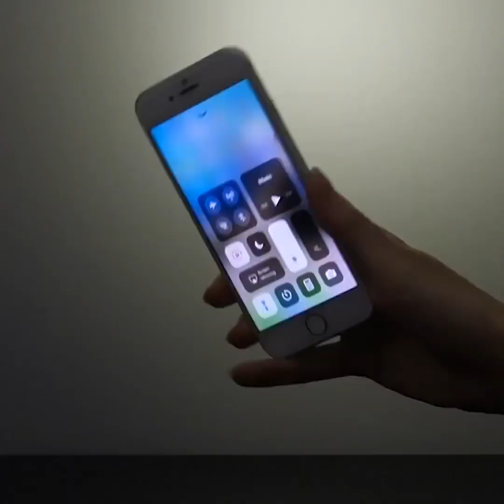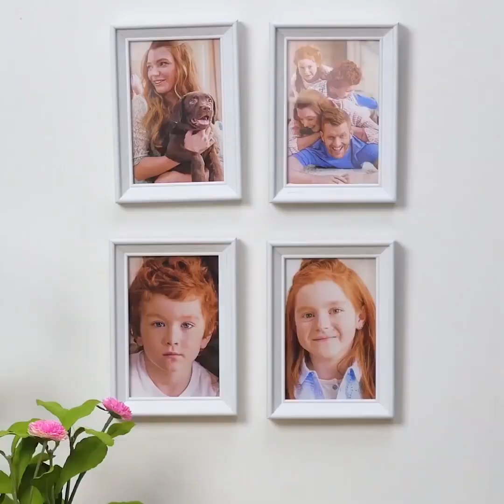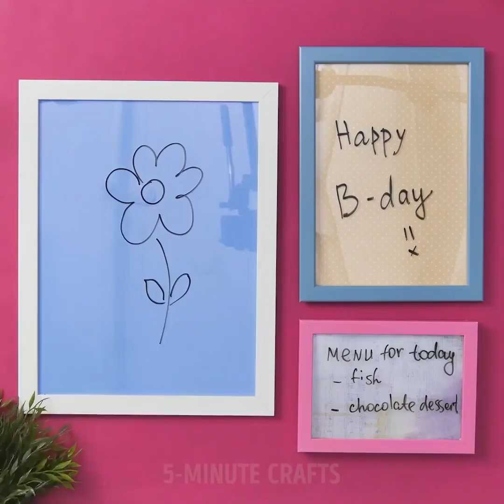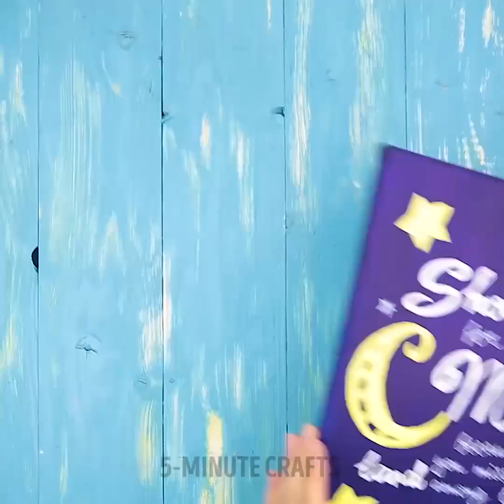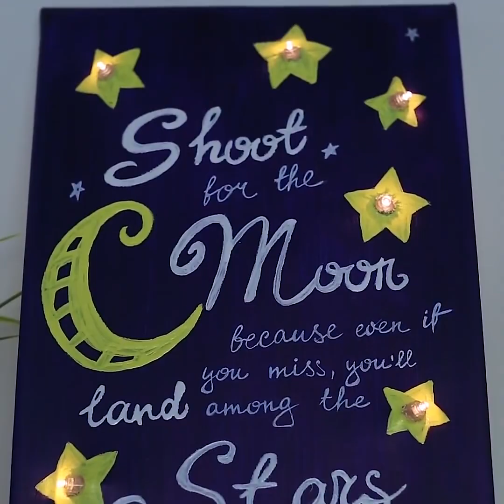22 IDÉES DE DÉCORATION INTÉRIEURES QUE TU PEUX FABRIQUER TOI-MÊME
DU BRICOLAGE ET DES ASTUCES POUR TOUS LES GOÛTS

Rien de plus amusant que de laisser place à son imagination ! Si toi aussi tu es un passionné, cette vidéo est définitivement faite pour toi. Aujourd'hui, nous avons préparé des astuces qui te feront économiser de l'argent et sauront te rendre heureux ! Appelle tes amis et ta famille, et profite de ce moment pour le partager avec les gens que tu aimes !

Peu importe ce que tu préfères - la création passe par un tas de choses : cuisiner, coudre, décorer, faire des tours de magie, tu trouveras forcément quelque chose de spécial pour toi parmi nos incroyables petites idées pour enfants ! Toutes nos créations sont très faciles à reproduire. Tu n'as pas besoin d'être doté de supers pouvoirs pour te lancer dans le monde de la créativité !

Tu peux toujours apprendre quelque chose de nouveau en regardant nos vidéos - apprendre l'alphabet, acquérir des compétences en couture, améliorer tes compétences en dessin et en peinture, apprendre les couleurs, apprendre les mathématiques de base et les chiffres, et même apprendre à cuisiner ! Toutes ces activités incroyables pour les enfants t'attendent dans nos tutoriels vidéo.

Il y a beaucoup d'astuces et d'idées pour s'amuser encore et encore ! Apprends à faire des séances photos impressionnantes, créer de supers cadeaux pour tes amis et ta famille, et deviens le meilleur hôte de tous les temps lors de tes prochaines fêtes entre amis !

Alors, n'hésite pas à partager dans la section des commentaires les idées qui t'ont le plus plues et celles que tu as réussies à reproduire :)

TIMESTAMPS:

1:12 - Un abat-jour sympa pour les voyageurs
2:42 - Un plateau pour le lit
3:49 - Des idées avec des ampoules
5:38 - De la peinture au fil